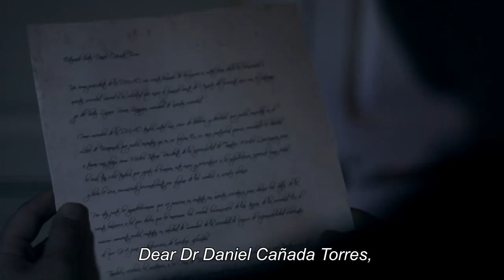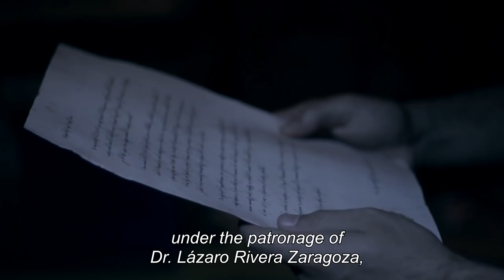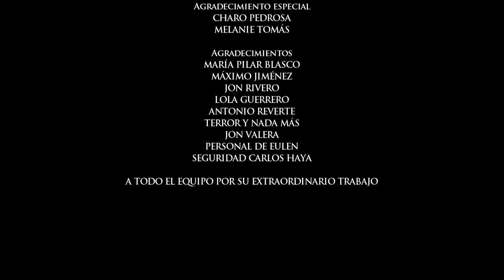Thanatology (Tanatría) - Short Horror Film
Synopsis: This is the first night shift of Daniel and the hospital hides many mysteries.

AWARDS:
- Festival Nacional de Cortometrajes "Rafal en Corto" (premio del jurado)
- II Festival de Cine Fantástico de Torremolinos (premio del público)
- Festival "Horror online Art 2012" (premio del jurado)
- IV Festival de Cine de Terror y Fantástico de Peligros (premio del público)
- XIII Certamen de cortos "PACO RABAL" CORTEMA 2012 de Campillos (3º premio del jurado)
- II Certamen de cortos COLECTIVO CROMA (3º premio del jurado)

NOMINEES:
- I Festival Internacional de Cine Fantástico de Monachil (sección Shortfilm Friends)
- 8º Festival Internacional de Cine de Horror AURORA (México) (Seleccionado)
- Muestra de Cortometrajes "Mano a Mano" de Salamanca (Muestra)
- X Festival de Cine de Terror de Alicante (Seleccionado)
- SERarte Málaga (Muestra)
- Festival Nacional de Cortometrajes "Rafal en Corto" (Alicante) (Seleccionado)
- XI Semana de Cine Fantástico, Terror y Ciencia Ficción de Godella FICCA´t 2012 (Seleccionado)
- Rodando Film Festival San Luis de Potosí - México - (Seleccionado)
- Certamen de Cortometrajes Fantasti´CS12 (Seleccionado)
- Halloween 2012 (Cáceres), Asociación Audioextremavisual (Muestra)
- V Festival Internacional de Cine Fantástico y de Terror MORBIDO - México - (Seleccionado)
- IV Festival de Cine de Terror y Fantástico de Peligros (Seleccionado)
- II Festival de Cine Fantástico de Torremolinos (Seleccionado)
- XIV Concurso de Cortos Fantásticos y de Terror de Sants 2012 (Seleccionado)
- Certamen Internacional de Curtmetratges de Cerdanya (Seleccionado)
- Marbella Crea 2012 (Finalista)
- II Edición de Orés de Miedo (Seleccionado)
- 8º Salón Internacional del Cómic de Málaga "IMAGINAMÁLAGA" (Muestra)
- Festival de Cortometrajes "LAVIDAESCORTO" (Seleccionado)
- Festival "Horror Online Art 2012" (Seleccionado)
- XXX Hispacon / II ImagiCon (Muestra)
- XIII Certamen de cortos "PACO RABAL" CORTEMA 2012 de Campillos (Finalista)
- I Festival de Cine Joven de Loja (Finalista)
- Festival Internacional de Cine de Daroca (Finalista)
- V Concurso "Corto-Joven" Ciudad de Toledo (Seleccionado)
- Festival de cortometrajes PACAS 2.0 (Seleccionado)
- 3r. FANTÀSTIC GORE FESTIVAL AMPOSTA (Seleccionado)
- PRIMER FESTIVAL INTERNACIONAL MONFRAGÜEFILMS (Seleccionado)
- Cursos de Verano de la Universidad de Málaga - Archidona (Muestra)
- II Certamen de cortos COLECTIVO CROMA (Finalista)

Cast
FRAN MILLÁN (Doctor Lázaro)
PACO ROMA (Doctor Daniel)
CARLOS REINA (Doctor Matías)
ALBA RAMÍREZ (Secretary)
MARIOLA AGUILAR (Nun)
LOLO MARTIN (Headless man)
MONTSE CARNÉ (Patient)
TOMÁS VILCHEZ (Dead)

Executive Producer MAIKEL RAMÍREZ
Production Assistant RUBÉN CARDENAS y SARA DIAZ
First Assistant Director MARIO HERBÓN y PEDRO TERRERO
Script Supervisor PAULA R. RAMOS
Catering Mª JESUS CANO y MANUEL SÁNCHEZ
Cinematography by SERGIO MARTÍN
Still Photographer PAULA R. RAMOS
Graphic Designer MARIO GONZÁLEZ
Translate by MARIA DE MAR JIMÉNEZ
Costume Design JON VALERA
Visual Effects by ENRIQUE ESQUINAS
Special Makeup Effects Artist RAKEL OLIVERA
Live sound RUBEN PEREZ
Voice-off JORDI ARMISEN
Sound Mixer ANTONIO SÁNCHEZ
Sound Effects PEDRO TERRERO
Film Editing by SERGIO SÁNCHEZ

Screenplay by SERGIO SÁNCHEZ y JUAN JOSÉ HIDALGO based on JUAN JOSÉ HIDALGO short book "Tanatría" (GANADOR DEL 1º CONCURSO DE RELATOS DEL FESTIVAL DE CINE FANTÁSTICO DE LA UNIVERSIDAD DE MÁLAGA)

Directed by SERGIO SÁNCHEZ